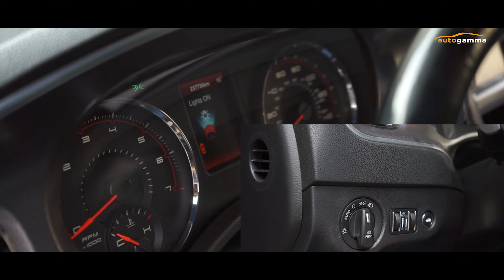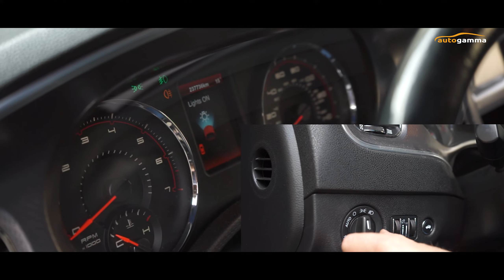Adaptacja tylnych lamp z USA - EU. Dodge Charger 2011-2014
Adaptacja tylnych lamp z USA na EU + Dodge Charger 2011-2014

Regeneracja reflektorów - polerowanie reflektorów - aluminizacja soczewek - adaptacja lap przód, tył z USA/ANG/JAP na EU - spawanie plastików - naprawa i wymiana szyb - auto-detailing - renowacja skór - usuwanie wgnieceń PDR - lakierowanie.
Adaptację lamp USA do wersji zgodnej z normami w EU. Nasze lampy nigdy nie mają problemów z przeglądami, dzięki wieloletniemu doświadczeniu poradzimy sobie niemal z każdym modelem. Każda adaptacja jest możliwe jak najbardziej zgodna z jej europejskim odpowiednikiem. Współpracujemy z wieloma firmami które sprzedają lampy EU i na bieżąco mamy możliwość porównania parametrów. Większość lamp można również doposażyć w kierunkowskazy dynamiczne/pływające. Adaptujemy lampy tylne oraz przednie.